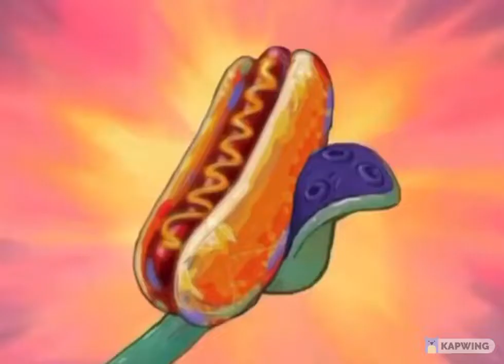Squidward Glizzy Meme